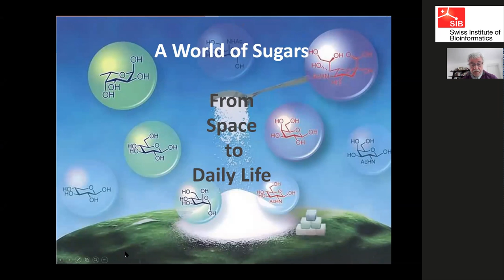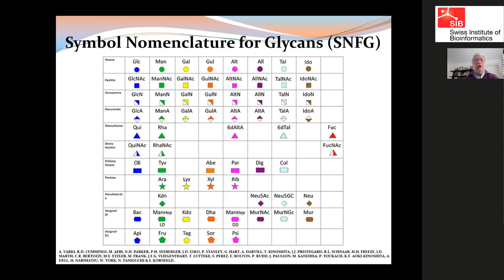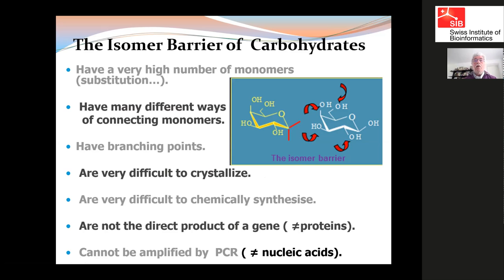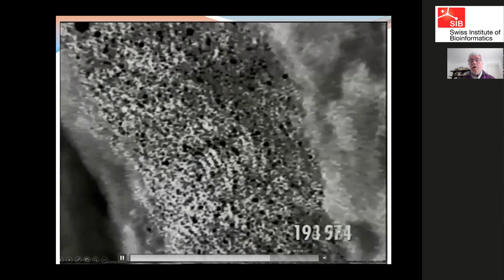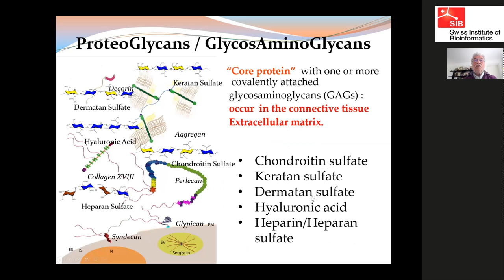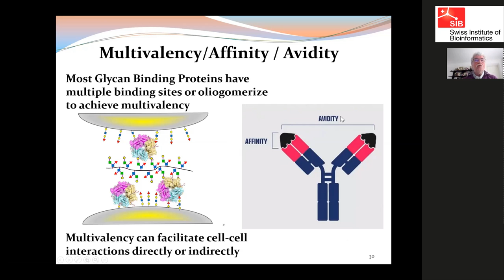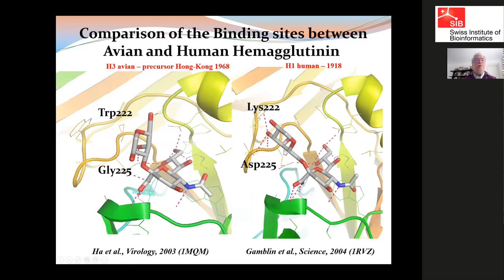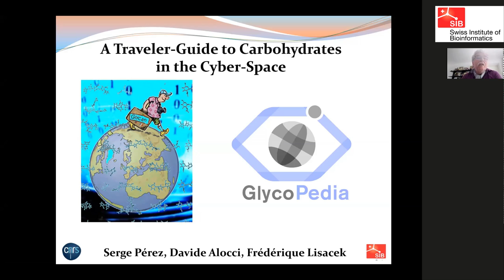Crash course in glycoscience (Introduction to glycoinformatics, 1/7)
The video was recorded live during the course “Introduction to glycoinformatics” streamed on 11-12 May 2020.

Often enough the word glycoprotein is used yet the “glyco” part is hardly ever detailed. This is for instance the case with viruses in which surface spiking proteins are abbreviated GP and numbered like HIV GP120, but remain depicted as a smooth fist-like structure. In reality, glycan molecules decorate a broad variety of surface or secreted proteins and the literature is filled with unnoticed references focusing on the “glyco” part. This course is an opportunity to update and extend your knowledge of glycoproteins through the use of bioinformatics resources collectively called “glycoinformatics”. This course had an overview of the challenging questions raised by the study of glycans as non-template driven molecules and the solutions that are currently proposed to store, search, analyse and visualise the effect(s) of protein glycosylation on protein structure, function(s) and interactions.

Target audience: Master students, PhD students, postdocs and other researchers, from any life science environment (academia, facilities, companies, etc.).

Speaker: Serge Perez, Centre de Recherches sur les Macromolécules Végétales (CERMAV) CNRS, Grenoble, France